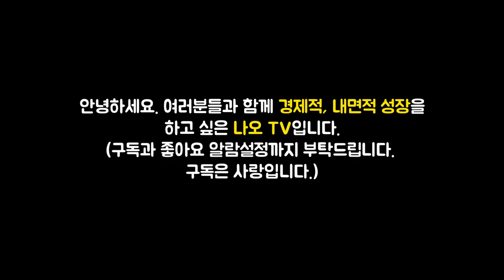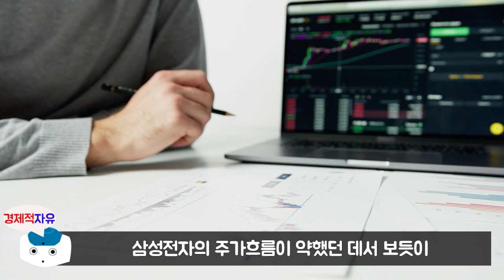삼성전자를 매도 안하려면 반드시 알아야 할 2가지 l 부의 설계 #2 (삼성전자, KBS머니올라)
이번 영상은 장한식,정인성,송승아 저자의 '부의 설계' 책에 대한 북튜브입니다. 늘 함께 성장하는 채널이 되겠습니다. 피드백 주시면 언제나 환영합니다. ^_^

👉저자소개(장한식)
서울대학교 신문학과(현 언론정보학과) 학부와 대학원을 졸업하고 KBS 기자로 입사했다. 사회부와 정치부, 9시뉴스 편집부 등 여러 부서를 거쳤고 2003~2006년 베이징특파원을 지냈다. 베이징특파원 시절 상하이와 난징, 칭다오, 청두, 선양 등 중국의 주요 경제중심지들을 수차례 출장취재한 경험이 있다. 귀국 후 뉴스제작부장과 경제부장, 사회부장, 해설위원, 편집주간, 전략기획국장 등을 두루 역임했다. 경제부장 시절이던 2011년의 차화정 랠리와 유럽발 재정위기는 자산시장의 부침과 관련한 인상적인 경험이었다. 2018년 4월 이후 디지털미디어국(현 멀티플랫폼편성국)으로 발령받아 ‘9시뉴스로 본 오늘의 역사’ ‘사건과 사람탐구’ 제작에 참여했고 2020년 7월부터 경제 유튜브 채널 ‘머니올라’를 본격적으로 제작하고 있다.

👉저자소개(정인성)
25년차 KBS 기자다. 서울대학교 국어교육과(학사)와 동국대학교 언론정보대학원(석사)을 졸업했다. 정치외교부, 북한부, 경제부, 사회부, 문화부, 편집부 등을 거쳤다. 2004년 중국 인민대학교에서 1년간 연수를 했고 2006년부터 2009년까지 베이징 특파원을 지냈다. ‘김정은, 김정남 암살 시도’, ‘중국 동북공정의 실체’, ‘왕자루이 공산당 대외연락부장 비밀 방북’ 등 다수의 특종 보도를 했다. 국내에서는 ‘포르말린 골뱅이 사건 은폐 의혹’과 ‘중국 조기 유학생 실태 연속 보도’로 한국기자협회의 ‘이달의 기자상’을 두 차례 수상했다. 2020년 7월부터 경제 유튜브 ‘머니올라’를 진행, 제작하면서 만 50세에 비로소 ‘금융문맹’을 벗어났고 경제적 자유를 꿈꾸며 ‘부의 설계’를 하고 있다.

👉저자소개(송승아)
KBS 멀티플랫폼편성국에서 일하는 프리랜서 작가이다. MBC 충북 '굿잡 굿스타트', KTV '생방송 대한민국 2부', SBS '생방송 투데이', KBS '디지털 시청자칼럼'에서 현장 취재와 원고 작성, 섭외 등 다양한 업무를 했다. 경제 유튜브 ‘머니올라’에는 2020년 6월 첫 편부터 참여했다. 머니올라에 출연한 다양한 경제 전문가들을 통해 경제와 돈의 흐름, 투자방법을 알게 되었고, 20대에 금융문맹을 벗어나게 된 것을 가장 감사하게 생각한다.

🔹참고서적🔹
부의 설계(장한식, 정인성, 송승아 지음), 출판사 - 메이트북스